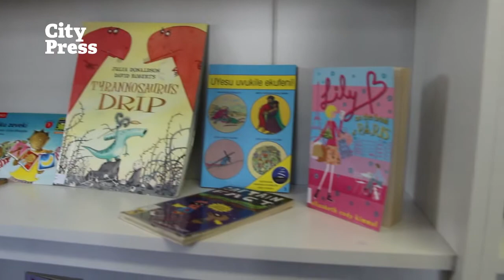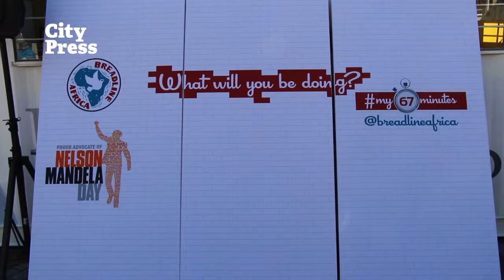Mandela Container Libraries